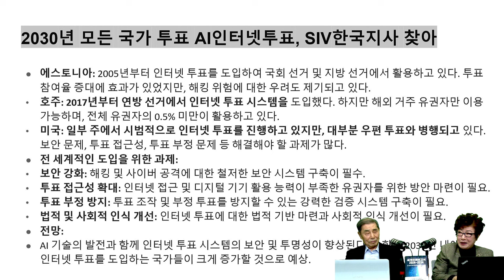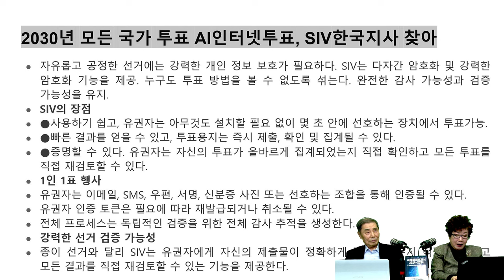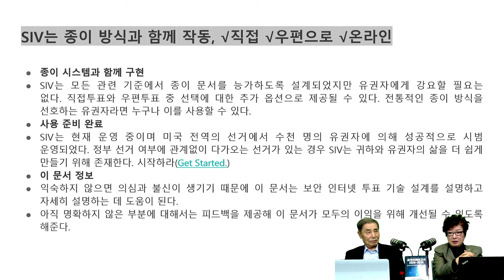[세계미래보고서 2024-2034] 간단하고 보안이 확실하다❗ 전세계가 AI인터넷투표❗ 👨‍👨‍👧‍👧 박영숙신간 경제경영 10위